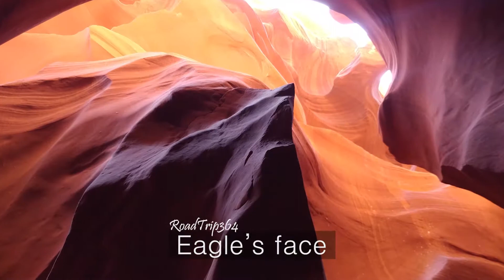Antelope Canyon, Horseshoe Bend, Arizona - Road trip to Grand Circle Tour EP5 | 부부 미국자동차여행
roadtripper from Detroit, MI

As long as you can. Life is not living in one place.

This Video is 5th Episode of my Grand Circle Tour.

Video shows
Lake Powell, Horseshoe Bend and Antelope Canyon